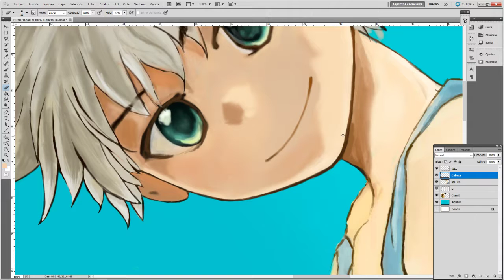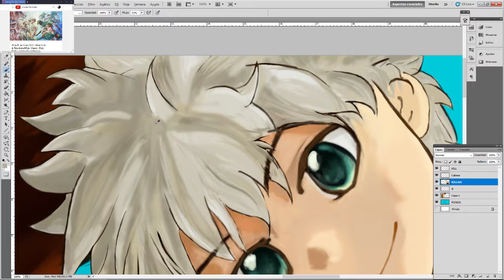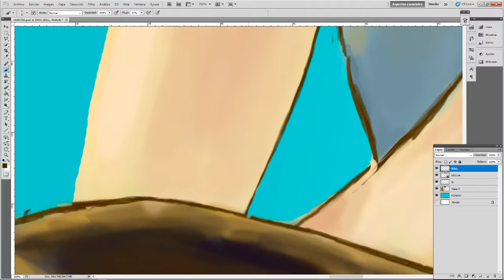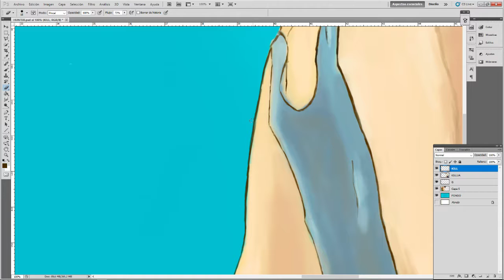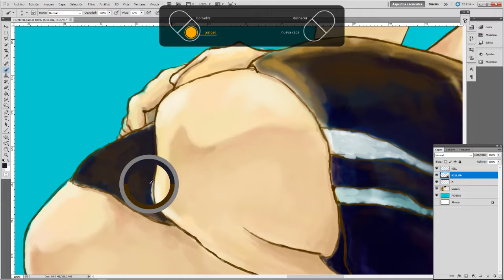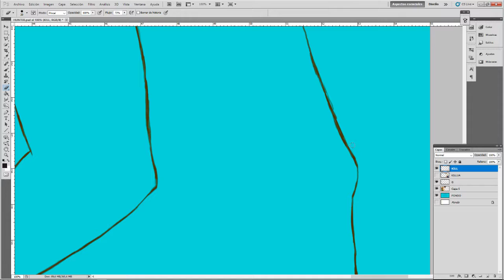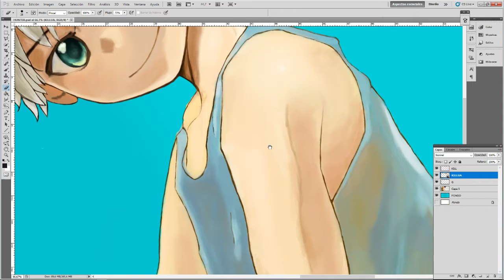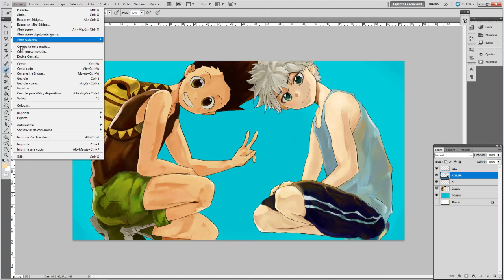DIBUJO HUNTER 21